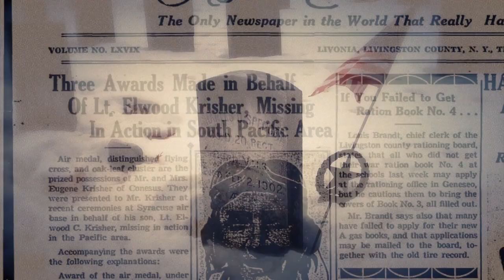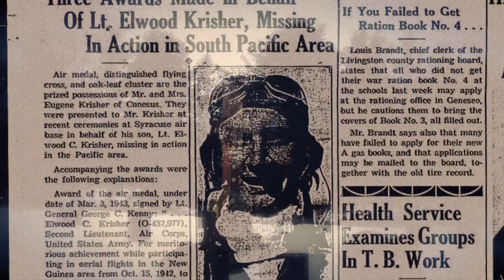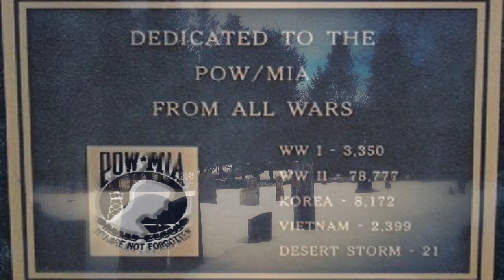MEMORIAL DAY Joe Bouchard (co-founder Blue Öyster Cult) with lyrics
Song performed by Joe Bouchard, music and lyrics by John Elwood Cook.
A quote from the songwriter: "I wrote this song to honor my mother's brother LT. Elwood Krisher who was a WWII P-38 fighter pilot. He survived 60 missions and could have come home, but chose to stay and fight. In late 1942 he went missing in action somewhere over New Guinea. He left a proud heartbroken family and a lover. This song is for her."

When the long winter's ended
And the snow melts off with the sun
She remembers a soldier who said goodbye and was gone.
She stood on the platform and waved away down the track
She remembers a soldier boy one who never ever came back.

She said play me a sad song
Play it straight from your heart
Play it over and over and over 'til the feeling starts.
Carry me back to days of love in the dark.
Play a sad song for lovers who never wanted to part.

But the rain came down
The flag flew and bugles played
Above the white crosses
On Memorial Day.

When the soft April wind blows I'll be back he said
When the river melts and the ice flows under the bridge
When the soft April wind blows I'll be back to you my love
When the far off snow of wintertime melts off of the ridge.

On Memorial Day.

She said play me a sad song play it straight from your heart
Carry me back to the days of love in the dark

and the flag flew and bugles played
On Memorial Day.
The rain came down
On Memorial Day.